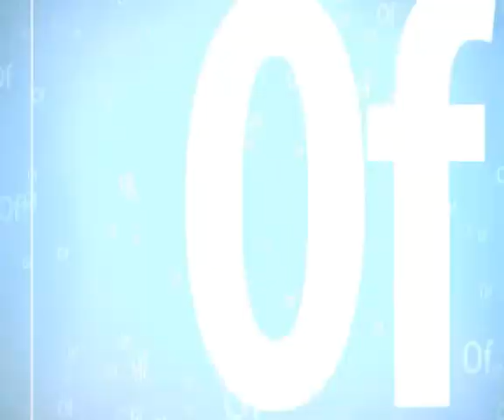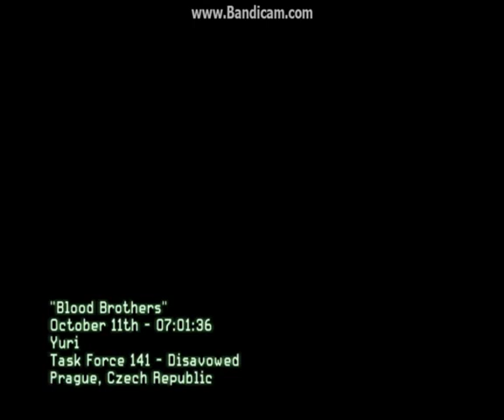COD modern warfare 3 soap death and makrov story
Download the game on my Facebook page and know the story